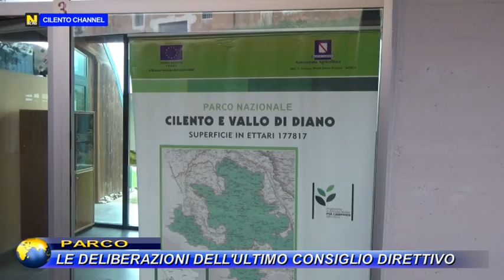Parco del Cilento, Vallo di Diano e Alburni: deliberazioni dell'ultimo Consiglio Direttivo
Nell’ultimo Consiglio Direttivo del Parco Nazionale del Cilento Vallo di Diano e Alburni, tenutosi su piattaforma digitale, abbiamo approvato una delibera che prevede l’esonero del pagamento dei diritti e/o oneri per il rilascio di autorizzazioni all’esercizio di attività nelle Aree Marine Protette gestite dall’Ente Parco per l’anno 2020.